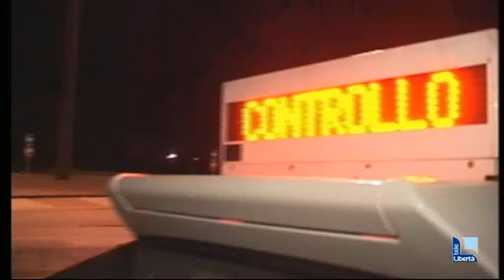Banda del grimaldello: 21 colpi. Commessa “talpa” su negozi e case /2